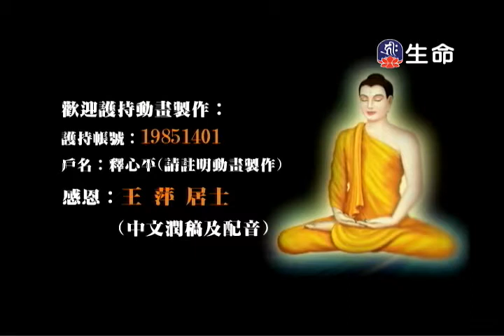佛陀本生十世_勤修智慧波羅蜜者_瑪鈥索賢人的故事(88) B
生命電視台 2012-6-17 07：30 電視轉錄上傳。佛陀本生十世之「勤修智慧波羅蜜者 -- 瑪鈥索賢人的故事」第88集 B。